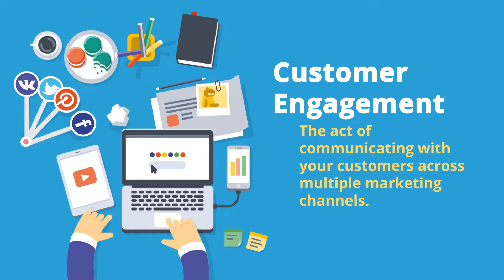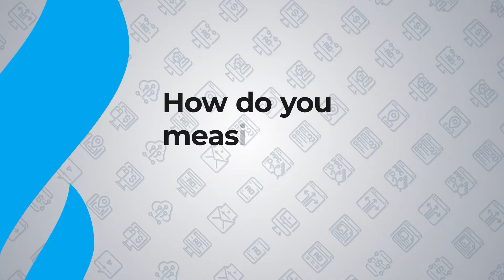Customer Engagement Tips for 2025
Your customers, both current and potential, are everywhere. And nowadays, customer engagement is an extremely important area to focus on. Today, we're telling you the definition of customer engagement and how it helps your digital marketing campaigns.

As the internet has grown, and continues to grow, the number of platforms you can reach your customers on grows as well. Gone are the days of only seeing “customers” when they walk into your storefront.

So, today I’ll be unpacking customer engagement, why it’s important, how to measure it, and how to create a customer engagement strategy that works.

Video Outline

Customer Engagement Tips for 2022 (00:00)
What Is Customer Engagement? (1:00)
Why Is Customer Engagement Important? (1:33)
How Do You Measure Customer Engagement? (2:45)
Tips For Better Customer Engagement (5:44)

// LYFE Marketing